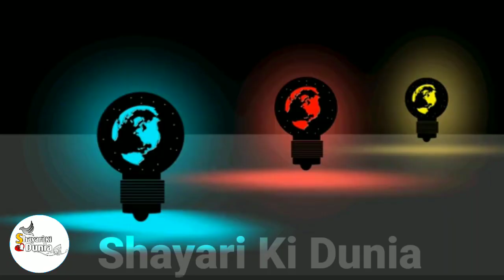Nasihat Ki Baaten_ Episode 09 Mard Se Jung Ladne Wali Aurat | Shayari Ki Dunia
Nasihat Ki Baaten
Mard Se Jung Ladne Wali Aurat
Episode 09